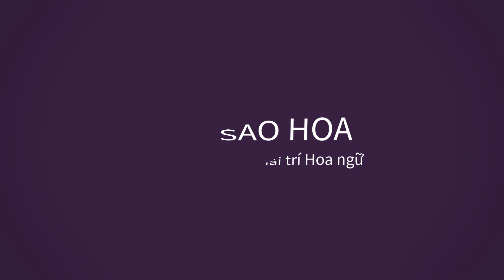Dương Mịch tái xuất đẹp đỉnh cao tại sự kiện Harper's Bazaar, Dương Tử livestream, tâm sự với fan